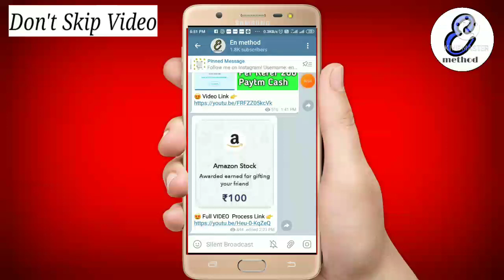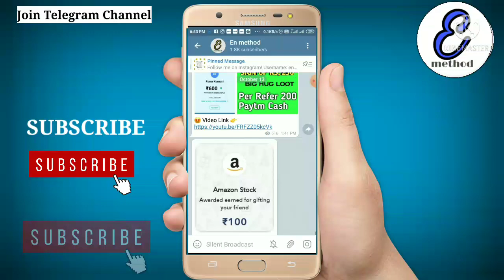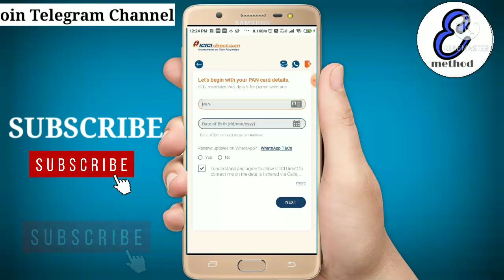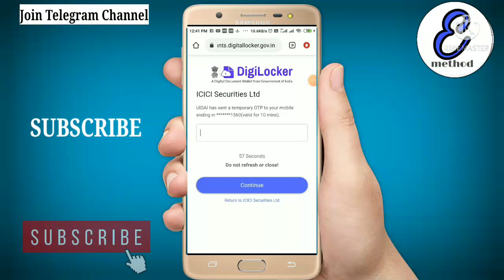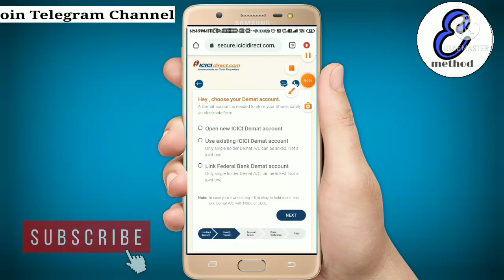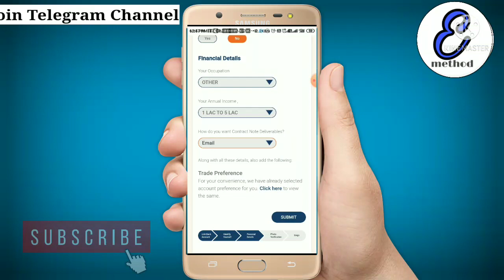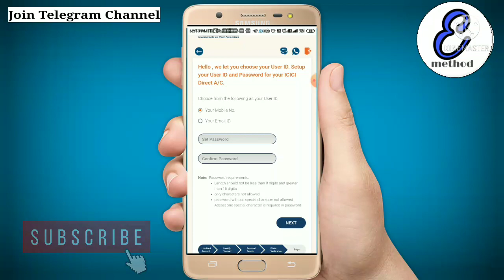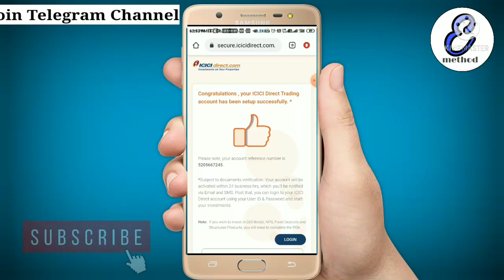Maha Loot Trick/ Dhamaka | SIGN UP FLAT Rs480 | New Trick | Self Refer Earn | Flat RS, 480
Dhani Wallet To Bank / Paytm | 2% Unlimited Cashback Trick | Dhani New Trick Without Fastag | Dhani Wallet To Bank / Paytm | 3.5% Unlimited Cashback Trick | Amazon To Bank | Rent Payment Failed | Dhani Wallet To Bank 0% Charges पे | Paytm paytm fastag registration process | Loot Trick Coming | Upstox

📲Join Now

🔥 Thanks For Support 👍 Feedback Joined Telegram Channel For Latest Updates 😃

👍🖕FLAT Rs, 1000 CASHBACK OFFER🖕

😍Unlocked Start Rewards 😃 Free ₹400 In Bank Download App Link Now ( No Need Kyc )

T&C : Step-1=

👉Link Pe click karke app install karo

👉Account sign up karo

👉Bank Add karo

👉101 Rs, Add karo

👉Bitcoin buy karo

👉24 hours wait karo

👉300 Rs, mil jayega Bitcoin

👉Total 400 profit

👉Fir Sell Kardo direct bank account

❤️Abhi jao or comment karo on YouTube Channel or kisi ko nahi Samajh Aya..

KYC के बिना ही 400 निकाल सकते हो सभी नंबर से लेलो फयदा

For Latest Offer Today Join Telegram channel

📲Join Now

😃 (Covered Video)

fastag account kaise banaye
dhani referral cashback not receive X
dhani app sign up bonus not
received
dhani refer problem
dhani cashback not received
dhani app game problem
dhani refer kaise kare
dhani app refer kaise kare 2021
dhani app refer problem
dhani refer not counting
dhani app money not received
dhani refer problem solution
dhani freedom card referral not working
Dhani
dhani wallet to bank transfer trick 0%
Amazon pay balance To Bank 0% Charges pe
3.5% Unlimited cashback trick today
dhani 2% cashback  unlimited trick today
Paytm rent paytment rupay prepaid card not allowed solution